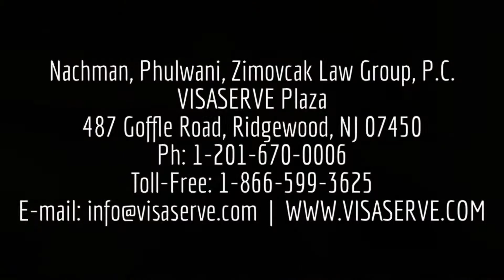H-1B (Portability or Premium Process)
Portability under section 105, Premium process the case, company A, Company B, H-1B visa, professional and specialty occupation visa, move from one H-1B employer to another.
- David H. Nachman, Michael Phulwani, and Ludka Zimovcak For more information on H-1B visas, please visit our